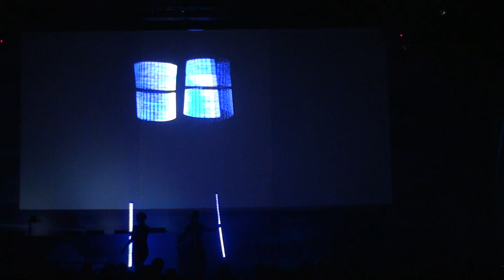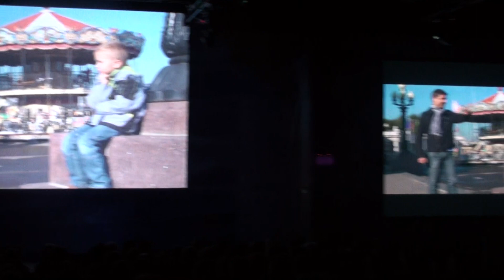Microsoft "Платформа 2011"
"Teatr Kvassa" Opening of conference Microsoft - the Platform 2011
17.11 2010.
"Театр Квасса" Открытие конференции Microsoft "Платформа 2011" ЦМТ 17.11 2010.